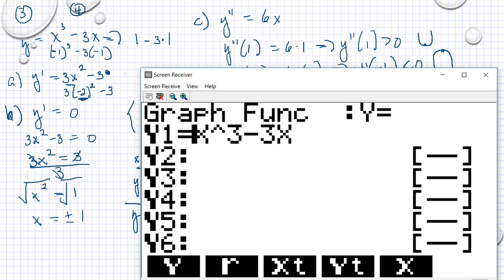Matematik 5000 Ma 3b Ma 3bc VUX Kapitel 3 Kurvor, derivator och integraler Diagnos 3 - 3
Matematik 5000 Ma 3b Ma 3bc VUX   Kapitel 3   Kurvor, derivator och integraler   Diagnos 3 - 3      Besök gärna min google site för mer matte videoklipp :